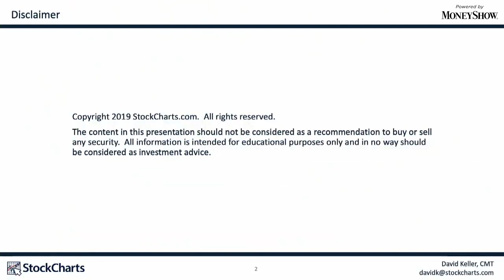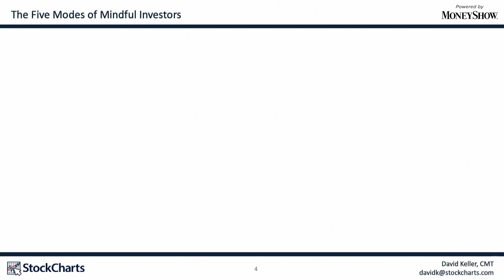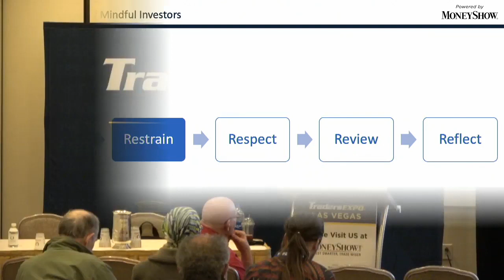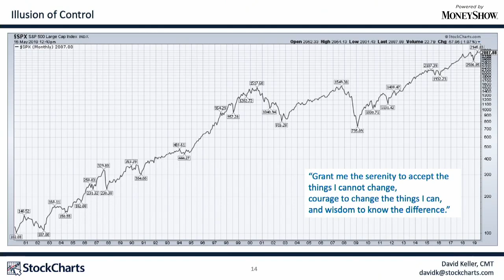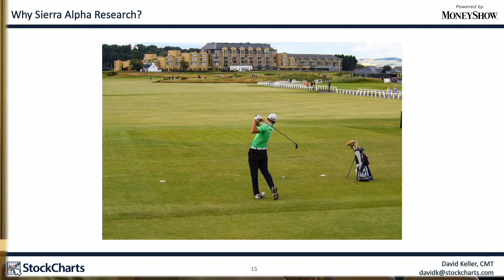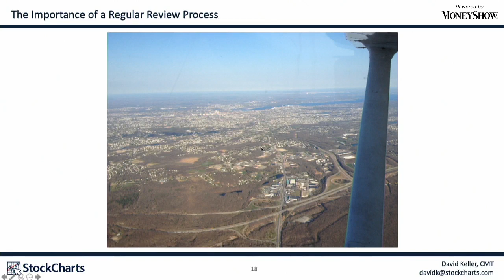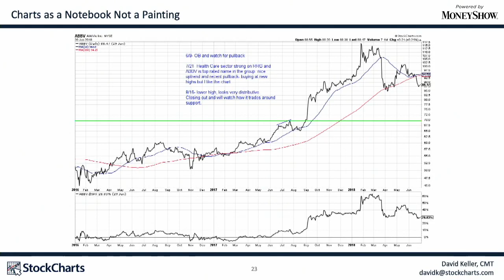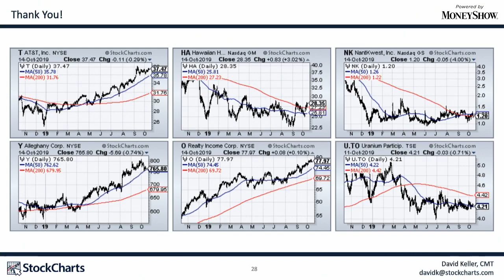The Five Modes of Mindful Traders Improve Returns by Minimizing Mental Mistakes | David Keller, CMT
A mindful trader is aware of behavioral biases and actively works to minimize their impact. During this presentation, Mr. Keller will discuss how to recognize, restrain, respect, review, and reflect—the Five Modes of Mindful Traders— as a methodology to systematically identify common misbehaviors, adjust for them, and thereby improve one's trading results.

About MoneyShow